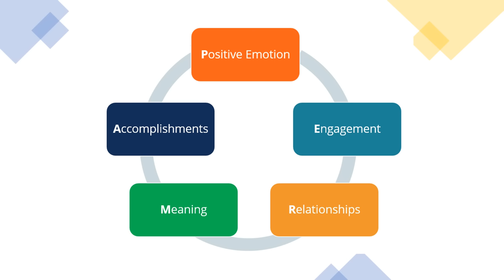Das PERMA Modell von Martin Seligman - Anleitung zur Steigerung des Wohlbefindens!